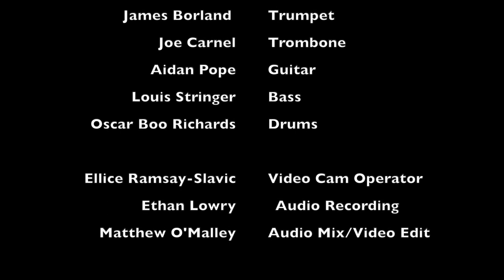Boo's Groove - James Borland Quintet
Recorded live at Eastside Jazz Club 20th November in lockdown 2

Performed by:

James Borland - Trumpet
Joe Carnell - Trombone
Aidan Pope - Guitar
Louis Stringer - Bass
Oscar Boo Richards - Drums